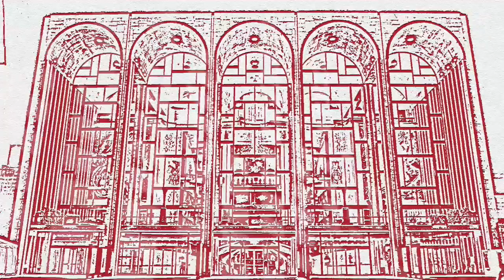Entrevista con Maspero. Parte 2 de 2 (Activate English Subtitles).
Segunda parte de la entrevista con el director del coro del Teatro Real de Madrid, Andrés Máspero.
Second part of the interview with the chorus master of the Teatro Real de Madrid, Andrés Máspero.

Entrevista realizada el 1 de febrero de 2019 en el Teatro Real de Madrid.
Interview filmed on February 1, 2019 at the Teatro Real de Madrid.